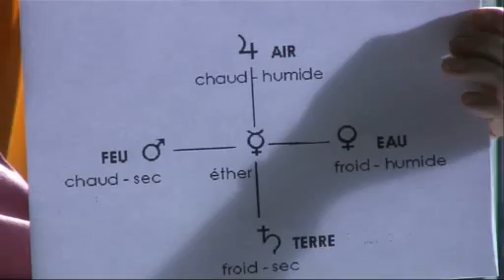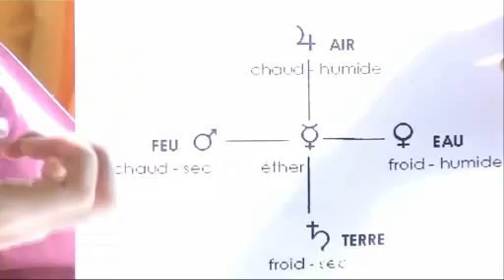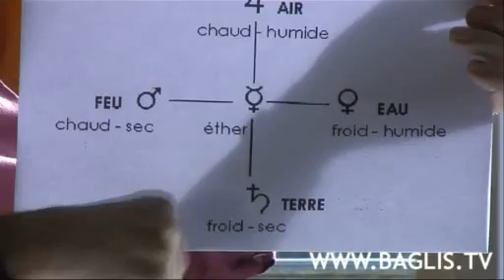L'astrologie et les tempéraments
d'un exposé intitulé "Les Qualités Premières et les Tempéraments " par Denis Labouré.